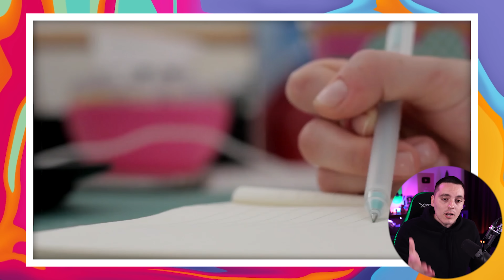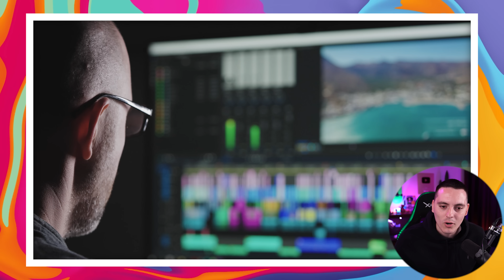Ninja SE VA de Internet | Slim propone Trabajar 3 días a la Semana!